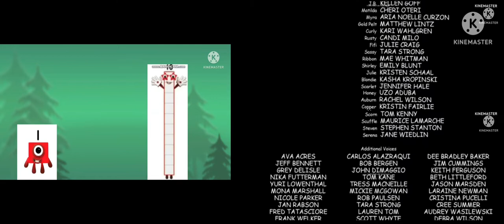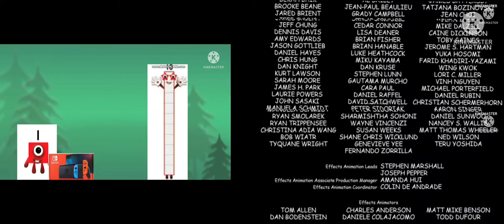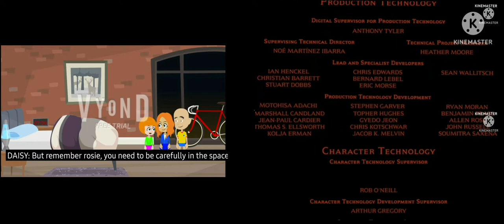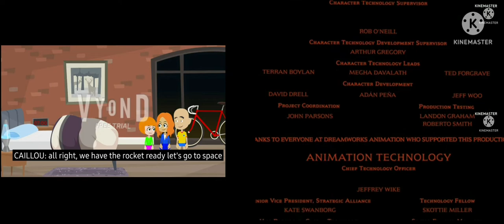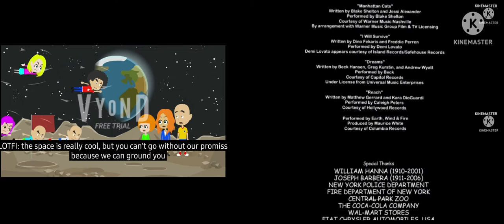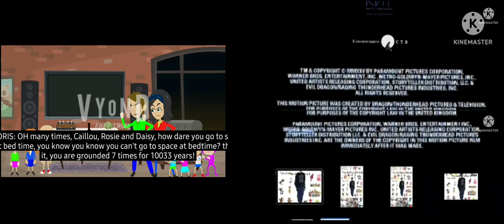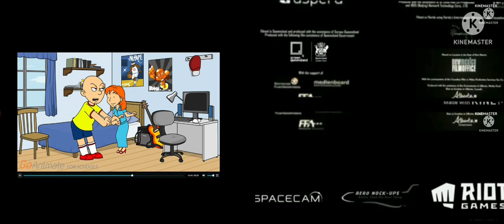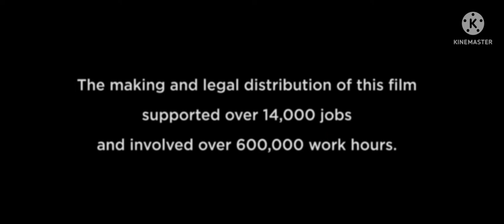sonicfan77 misbehaves at draem world 4 welcome to endless and caillou 2025 end credits